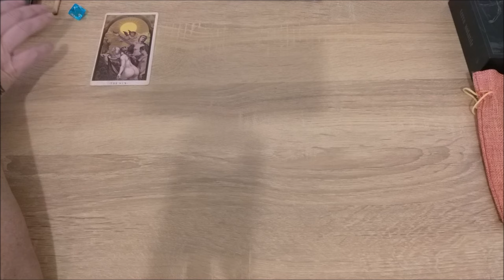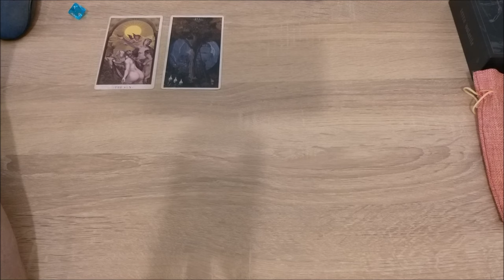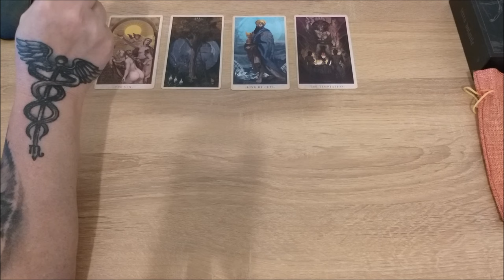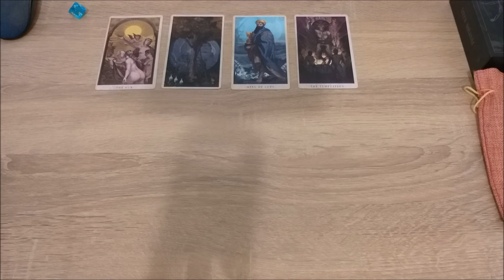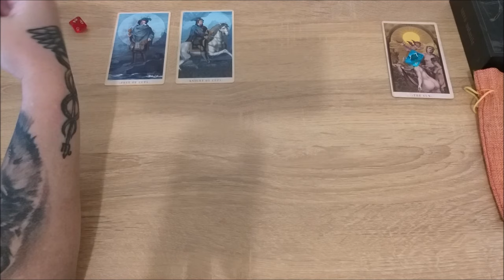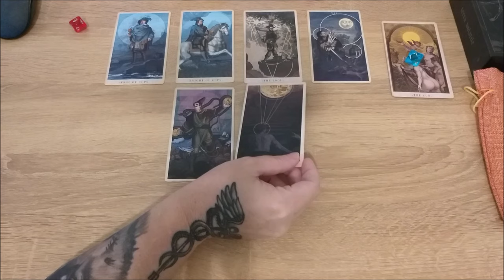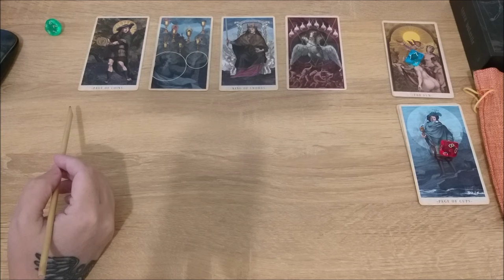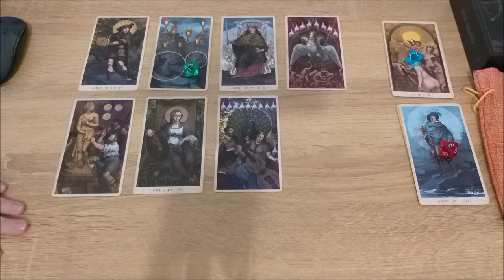Какой вы хотите быть на более высоком уровне бытия?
Тайм коды:
00:00 - вступление
00:52 - голубой камешек
18:57 - красный камешек
31:24 - зеленый камешек